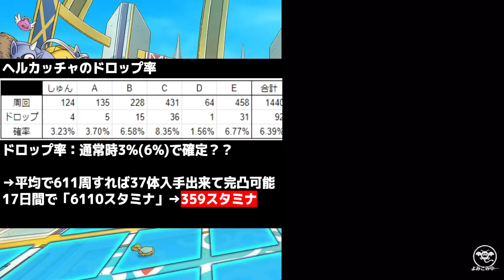【ドラクエタクト】地獄のヘルカッチャ周回に物申す【ゲーム実況】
■SNS

■自己紹介
東大卒のゲーム実況者です
現在扱っているコンテンツ
・ドラクエライバルズ
・ドラクエタクト
・スマホ中華産フリーゲーム
・漫画レビュー
・ゲーム実況の伸ばし方

■今年の目標
本チャンの登録者2万641人以上
サブチャンの登録者1490人以上

任天堂著作物：任天堂著作物の利用許諾を受けて配信しています。